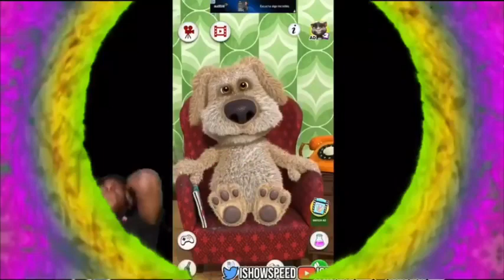Top 10 Ben coldest moments